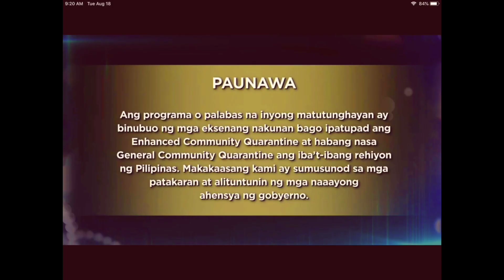Lihim na Matikman Ni Ellice ang Kamandag Ni Marissa | Ang Sa Iyo ay Akin August 25, 2020 Full Teaser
Lihim na Matikman Ni Ellice Ang Kamandag Ni Marissa Dahil until unting kunin Ni Marissa lahat Ng Mahalaga sa kanya

Ang Sa Iyo ay Akin
kapamilya channel,
kapamilya channel live streaming,
kapamilya channel live,
kapamilya channel love thy woman,
kapamilya channel station id,
kapamilya channel ang probinsyano,
kapamilya channel sign on,
kapamilya channel showtime,
kapamilya channel tv plus,
kapamilya channel 2gether the series,
kapamilya channel logo,
kapamilya channel asap,
kapamilya channel the world of the married couple,
kapamilya channel probinsyano
kapamilya channel,
abs-cbn,
abs-cbn philippines,
abs-cbn online,
entertainment,
abs-cbn entertainment,
20200824online,
showbiz,
kapamilya shows 2020,
philippines,
drama, primetime bida,
teleserye,
action,
kapamilya online live,
vice ganda,
kapamilya entertainment,
yt0psbea,
asiaa,
kapamilya teleseryes,
fpj's ang probinsyano, coco martin,
cardo dalisay, ang probinsyano,
yt0psrica,
abs-cbn shows,
ang probinsyano highlights,
it's showtime, exclusives,
abs-cbn new show,
ang sa iyo ay akin abs-cbn,
ang sa iyo ay akin highlights,
ang sa iyo ay akin august 24 2020,
ang sa iyo ay akin episode 6,
yt0pstiffany,
yt0psmariel,
august 23 2020,
20200823online,
love thy woman,
richard gutierrez,
yt0psrisa,
showtime,karylle, amy perez,
ryan bang, variety, iba yan,
angel locsin,
ivana alawi, kc concepcion,
it's showtime highlights,
jhong hilario, vhong navarro,
station id,
abs-cbn daily mass,
yassi pressman,
kapamilya forever,
sunday show, performances,
kapamilya stars,
asap natin 'to august 16,
asap natin 'to performances,
kapamilya artist,
kapamilya performances,
live, must watch, artista,
kapamilya trending,
kapamilya trending videos,
trending,
trending videos,
trending now,
abscbn shows 2020,
abs-cbn iba yan,
kapamilya channel new show,
abs-cbn news, philippine news,
news,
Kapamilya channel Premiere,
Kapamilya channel episode today
Ang Sa iyo ay Akin Kapamilya channel,
Kapamilya channel latest Update,
Love thy woman livestreaming today,
Love thy woman Episode live today,
Ang Sa iyo ay Akin trailer
Love thy woman latest episodes
Ang Sa iyo ay Akin bloopers
Love thy woman The Making
Ang Sa iyo ay Akin Behind the scenes
meet the Cast love thy woman
Ang Sa iyo ay Akin official soundtrack
abs-cbn teleserye
abs-cbn news entertainment online
abs-cbn Kapamilya stars
Christopher De Leon,
Eula Valdez,
Yam Concepcion,
Xian Lim,
Kim Chiu,
Sunshine Cruz,
Zsa Zsa Padilla,
Ruffa Gutierrez,
Regine Velasquez,
Iza Calzado as Ellice Cenidoza,
Jodi Sta. maria as Marissa Pineda,
Sam Milby as Gabriel Villarosa,
Maricel Soriano as Living Pineda,
Chantal Videos,
Jimmy Marquez,
Jeff Gaitan,
Zaijan jaranilla,
Brenda Mage,
Nico Antonio,
Alvin Anson,
Directed by FM Reyes
Created by Dindo C. Perez,
and Julie Anne Benitez